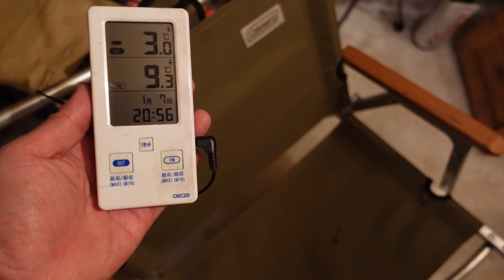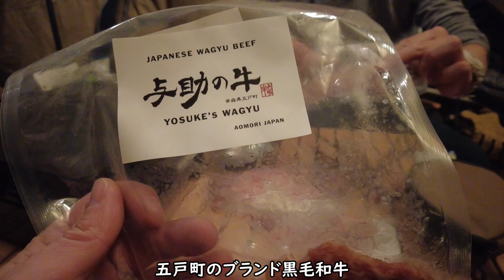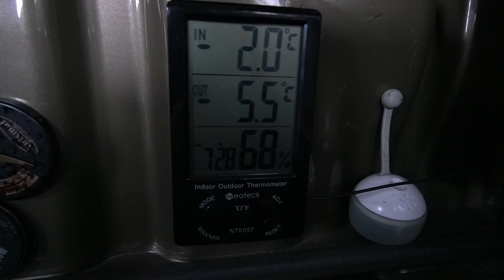青森 新年雪中サウナキャンプ。フェニックスライズの最新焚火台情報あり。軽トラ車中泊 bug-truck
お正月に青森県のキャンプ用品ブランド「フェニックスライズ」の工場の敷地で雪中キャンプしてきました。

今回はソロではなく、青森県のユーチューバー釣り農家さん、いずみキャンプチャンネルさんともご一緒させてもらいました。

五戸町のお肉や雪中サウナを堪能したり、開発中のキャンプギアみせてもらったり、いずみサンの自作の軽トラキャンピングカー見せてもらったりしました。

0:00 オープニング
0:52 場所,設営,装備紹介
2:21 青森Youtuberサン達。サーカスTC内の雰囲気
3:39 必見！フェニックスライズ試作品
8:43 テントサウナ＆雪水風呂
11:20 極寒の翌朝
13:00 10万円で製作⁉自作軽トラキャンピングカー

フェニックスグリル使ってる方は絶対に試作品パート見てほしいです(・∀・)